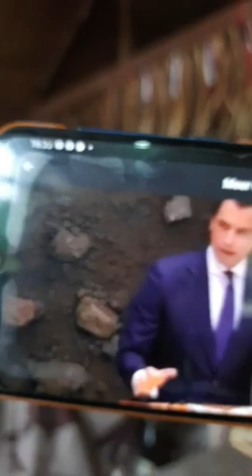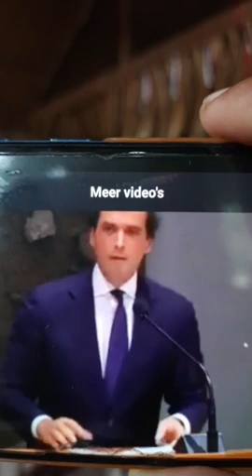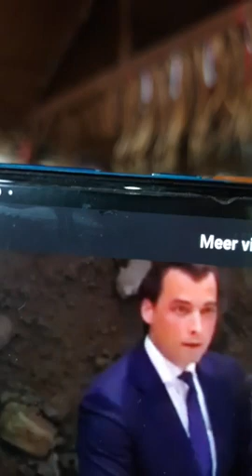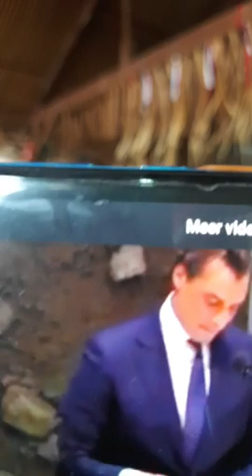De Bom op Zondag 17/10/2021